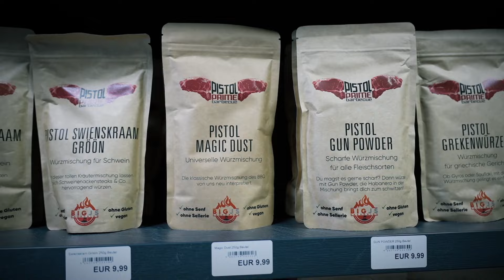Mit Charme & Schürze: Martina Fregin